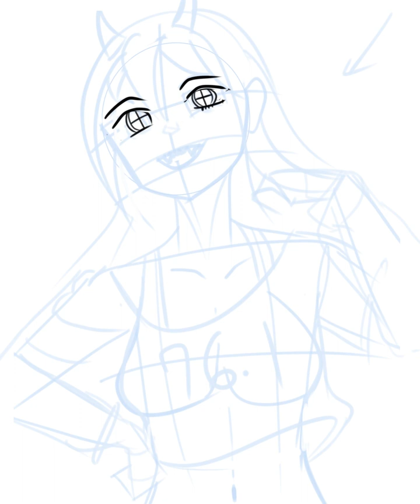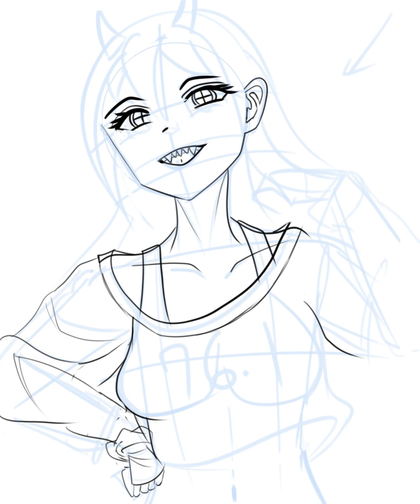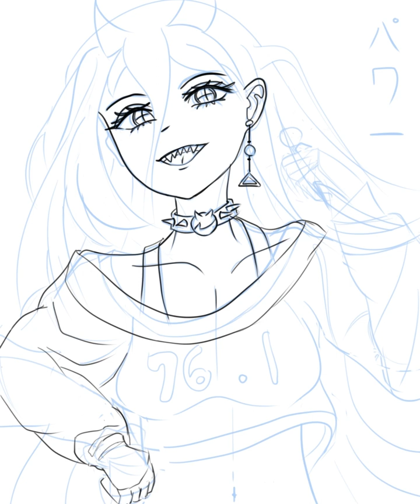Power (Chainsaw Man)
Power from Chainsaw Man. Draw time 12hrs.